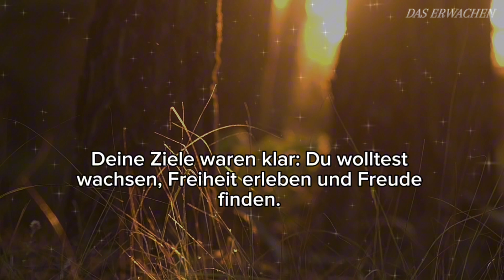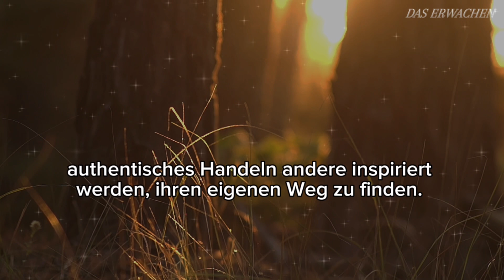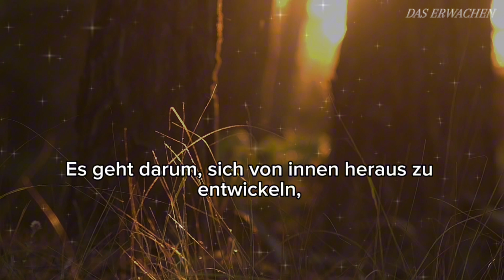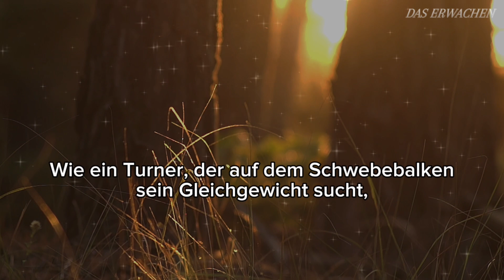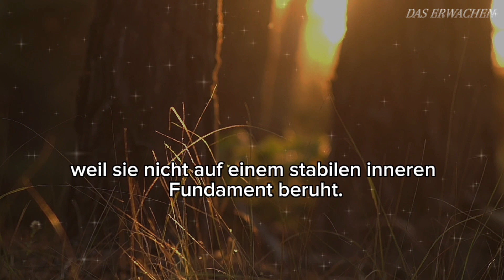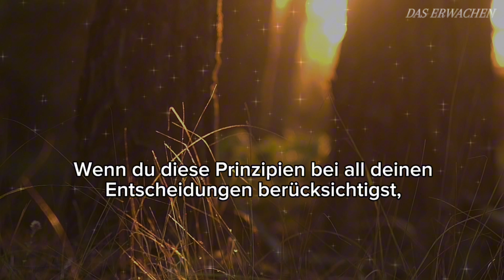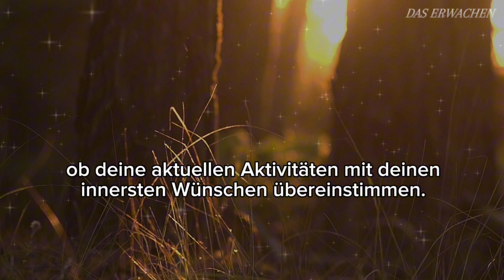Das Geheimnis des Gleichgewichts / Warum handeln ohne innere Balance nicht funktioniert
🔸 Basierend auf den Lehren von Esther Hicks🔸

Wie sehr beeinflussen deine Gedanken dein Leben? Deine Gedanken haben die Kraft, deine Realität zu gestalten und bestimmen, was in deinem Leben geschieht. Indem du bewusst deine Absichten ausrichtest und negative Überzeugungen loslässt, kannst du positive Veränderungen und Wachstum erreichen. Nutze dieses Wissen, um deine gewünschte Zukunft aktiv zu manifestieren.

gesetz der anziehung, manifestieren mit dem gesetz der anziehung, manifestieren Anleitung, Richtig Wünschen, gesetz der resonanz, macht der anziehung, emotionen, , manifestieren mit dem gesetz der anziehung, wünsche manifestieren, wünsche ans Universum, wünsche erfüllen, wie manifestieren, das erwachen, wünschen und bekommen,  innere Führung, Erwachen spirituell, erwachen zum selbst, erwachen Erleuchtung, Freude